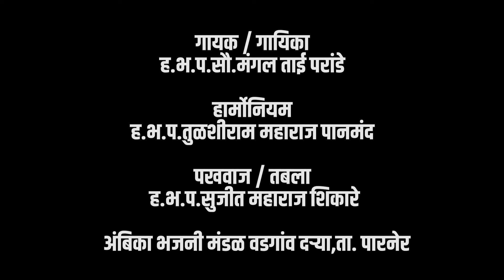अनमोल जन्म दिला ग आई तुझे उपकार फिटणार नाही | सुंदर गायन | Yogiraj Bhakti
अनमोल जन्म दिला ग आई तुझे उपकार फिटणार नाही सुंदर गायन